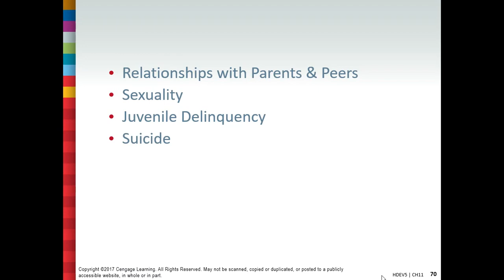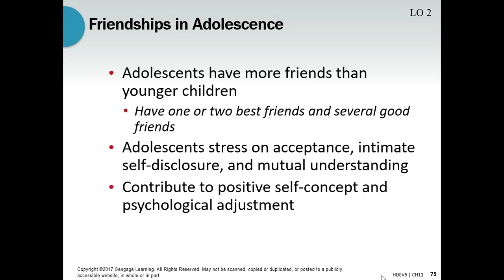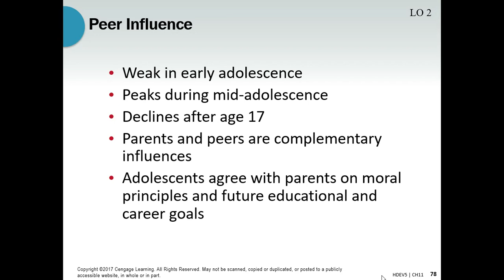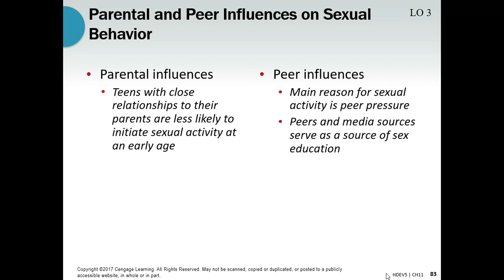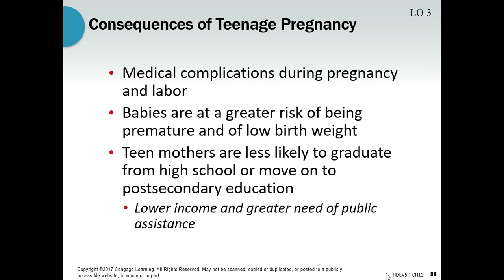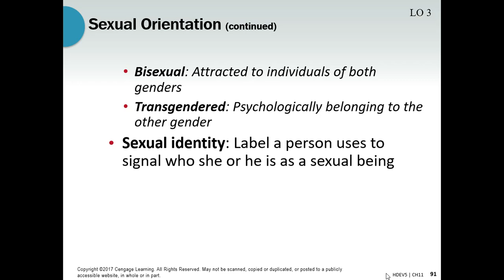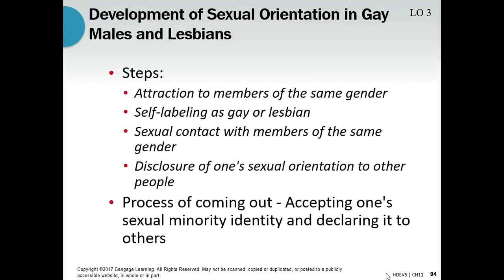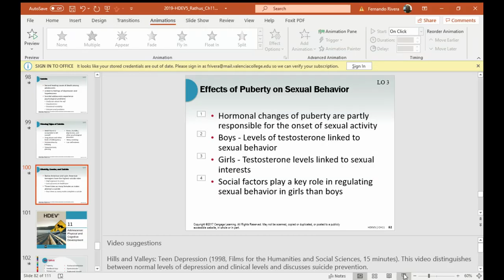Ch 12: Adolescents. sexuality & Juvenile Delinquency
Rathus, Spencer. A., Susan M., (2020).  HDEV6: Human Lifespan Development. 6th ed. United Staes: Cengage.